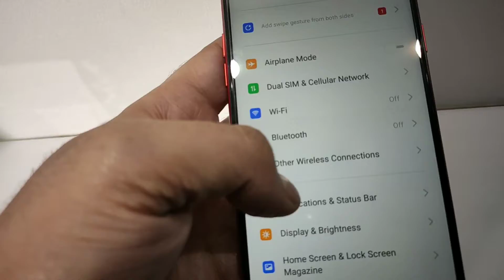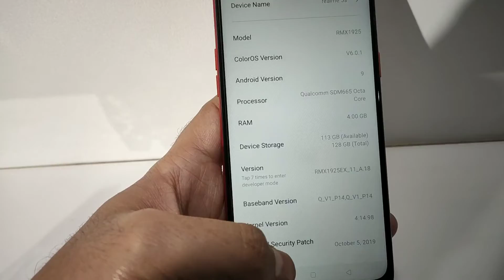Hands-on Experience of Realme 5S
Normal Quad camera 48mp
And almost same Like Realme 5

Today Launch 2 Varients
4Gb/64Gb- 9999₹
4Gb/128Gb- 10999₹

Available on sale day Flipkart.com, realme.com, Realme stores.